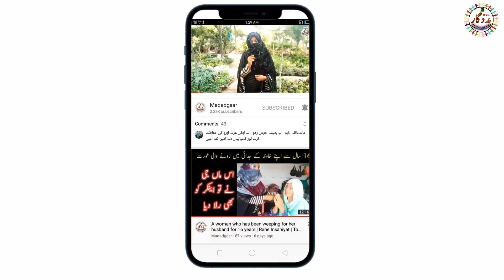Olad Na Hoi To Is Bachi Ko Goad Ly Lia | Rahe Insaniyat | Aao Madad Karen | tour and taste